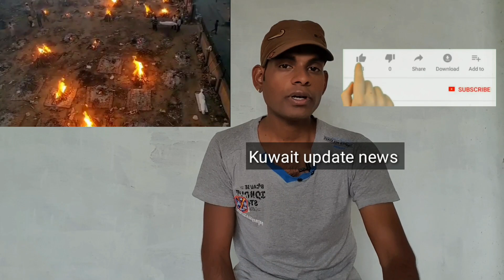India to kuwait flight entry related news,kuwait latest news Indians entry in kuwait news